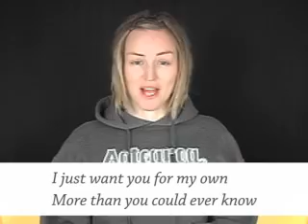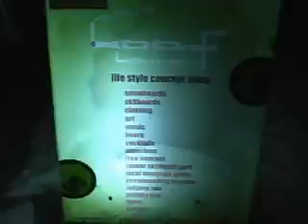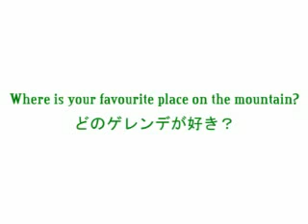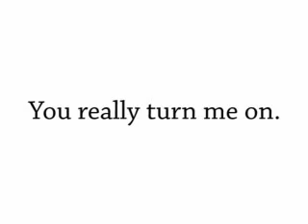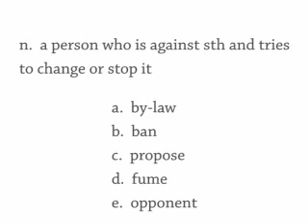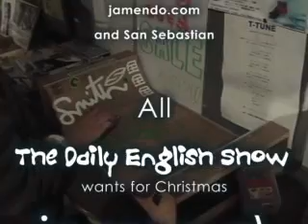#573 All I Want For Christmas Is You, What's a "snack bar"?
Today I recommend this song: All I Want For Christmas Is You by Mariah Carey.
Do you have any suggestions for songs to talk about?

SN: Smoking in Nova Scotia
sr: Loaf Lounge
fj: light bulb
cws: bars in Kutchan

I came across that channel the other day when having a look at the YT UK front page - so funny. Check it out:

Show 573 Friday 7 December
The Daily English Show